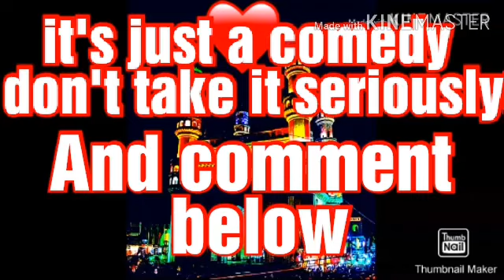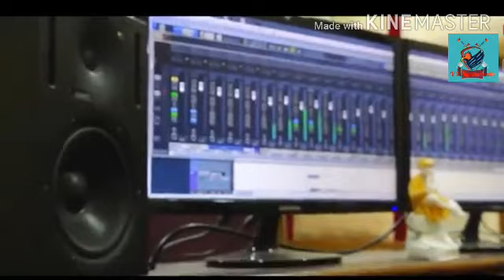Funny jini mini coronavirus song|| roast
SO HI Friends how are you all hope you all are fine and you enjoying the video or not comment below what you want next topic VR hyderabadiz BY R EMPER

 I am the guy who make people to smile